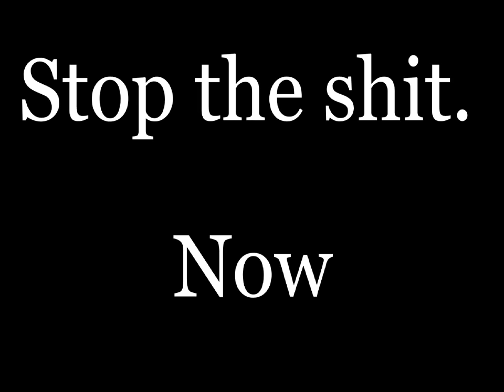Stop It Now